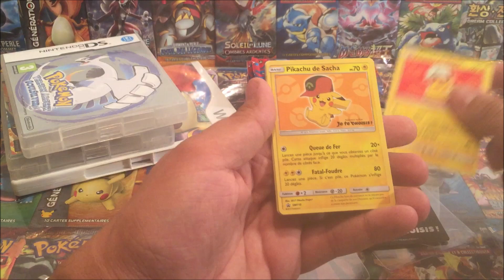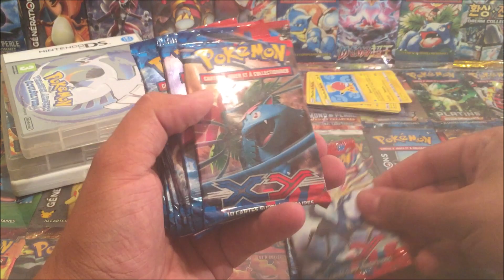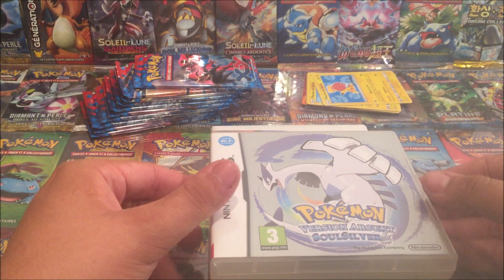DAVID LAFARGE et VIVIANE RÉCEPTION POKEMON !!! - eBay et Leboncoin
Désolé pour la répétition des "Super Plaisir" !! ::) ;)

De Moltres ::)